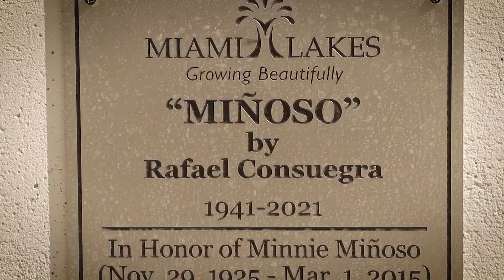Art in Public Places MIÑOSO at Miami Lakes Optimist Park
On Friday April 8th, the Town of Miami Lakes unveiled a new sculpture at Optimist Park, in honor of Orestes "Minnie" Miñoso. The piece, titled 'MIÑOSO', symboliozes the significance of the prominent athlete and artist, and his contribution to culture. Accompanied by the family of the artist, it was a heartwarming morning honoring the memory of the athlete and artist. The sculpture was created in memory of Minnie Miñoso, a pillar within the Afro-Latino community, and the sport.

Orestes "Minnie" Miñoso, nicknamed "The Cuban Comet" and "Mr. White Sox", was a Cuban professional baseball player. He began his baseball career in the Negro leagues in 1946 and became an All-Star third baseman with the New York Cubans. Minnie Miñoso was the first Afro-Latino in the major leagues and the first black player in White Sox history, as a 1951 rookie he was one of the first Latin Americans to play in an MLB All-Star Game. Miñoso was an American League (AL) All-Star for seven seasons and a Gold Glove winner for three seasons when he was in his 30s. As he continued to play, his career continued to flourish. He has become a prominent figure within not only baseball history, but in Afro-Latinx culture as well.

We are happy to have such a fixture of culture by the Optimist Clubhouse for all to see and enjoy on their way to the fields!